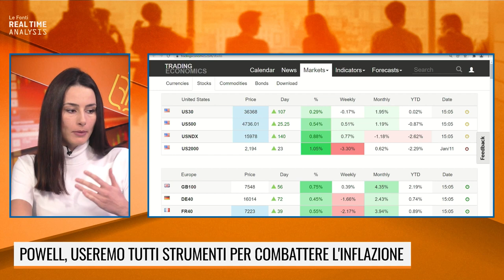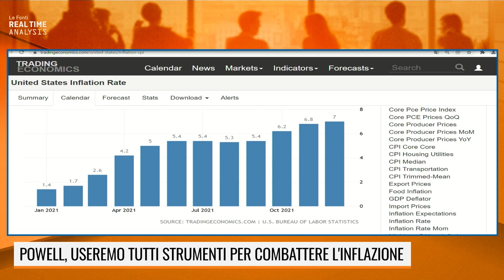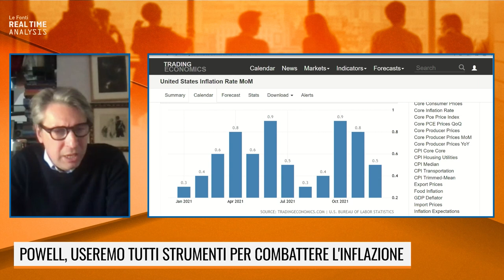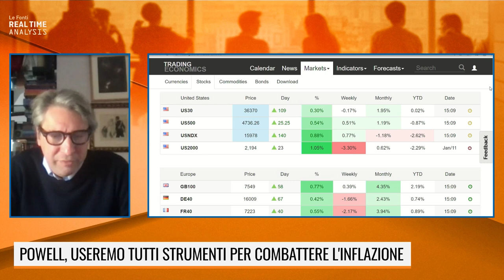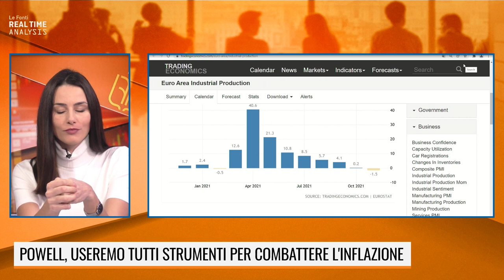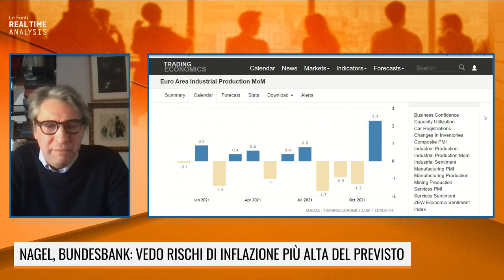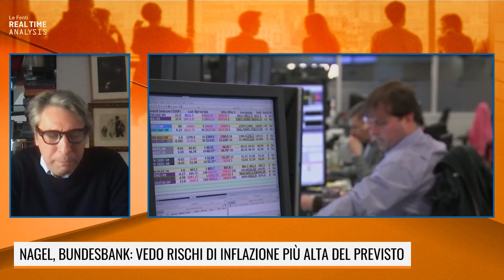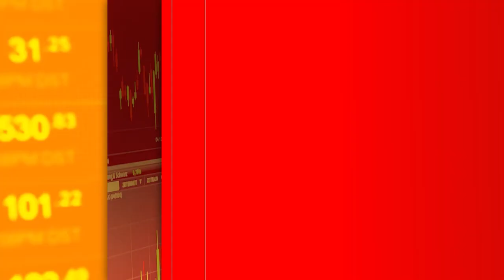POWELL CONFERMA I TRE RIALZI DEI TASSI. IL BULL MARKET E' IN PERICOLO? IL COMMENTO DI LOBEFALO